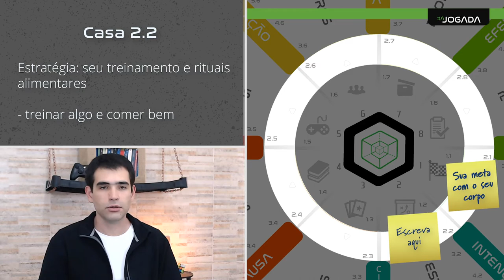AULA 3 - tema 2 - Casa 2.2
Assuntos: hábitos, corpo, saúde, alimentação